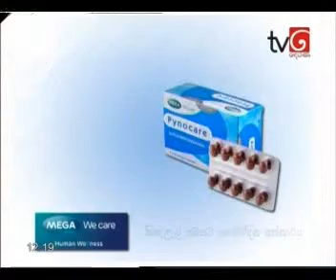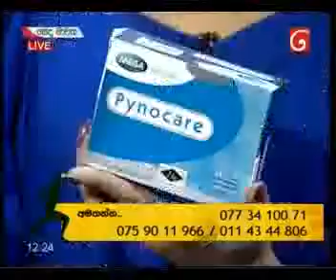Pynocare with Nayana Kumari TV Derana sedamawatha 09th August 2017